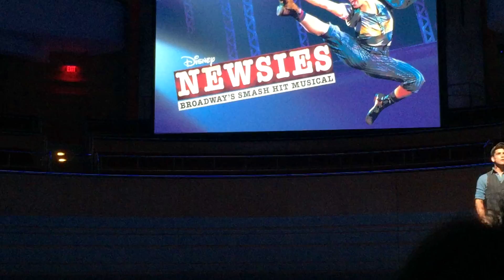Santa Fe -- Adam Kaplan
Adam Kaplan sings "Santa Fe" from Newsies to promote the upcoming season at the Segerstrom Center for the Arts in Costa Mesa, CA.